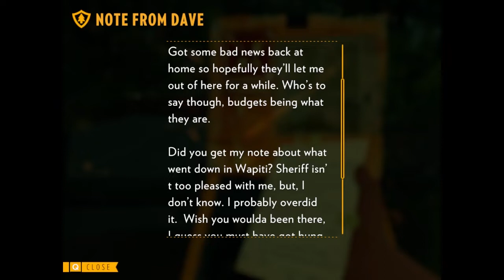[Firewatch] PART 05 - The Flapjack Hypothesis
Everything sounds deeper with "Hypothesis" after it